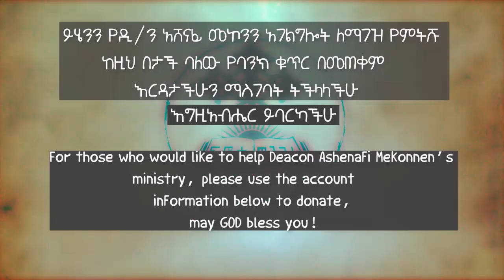የማርቆስ ወንጌል ትርጓሜ ክፍል 24 ዲ/ን አሸናፊ መኮንን Ye Markos Wengel Tireguamie Part 24 Deacon Ashenafi Mekonnen